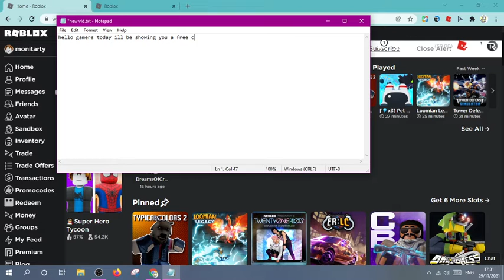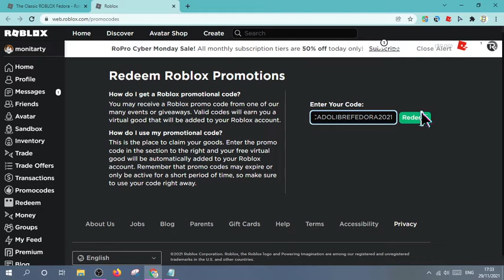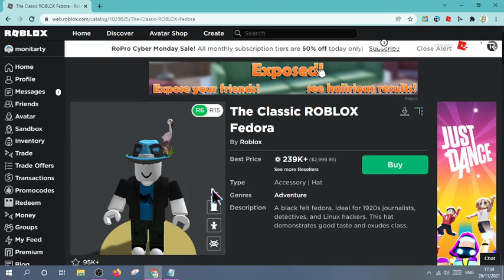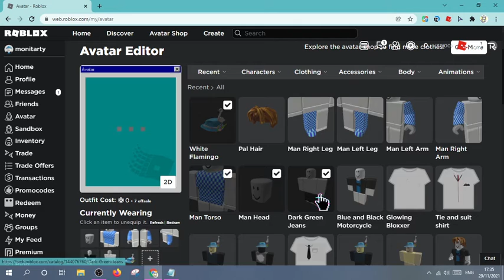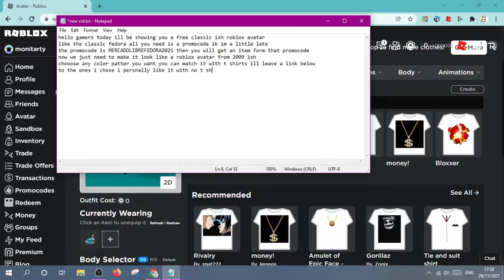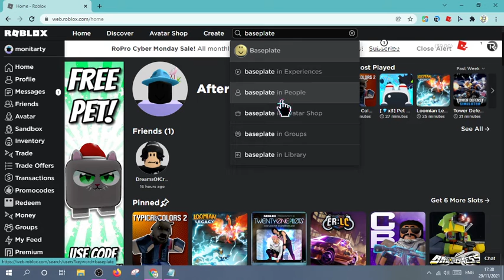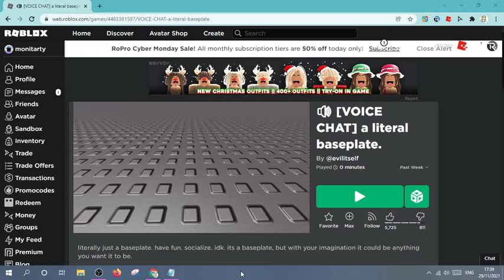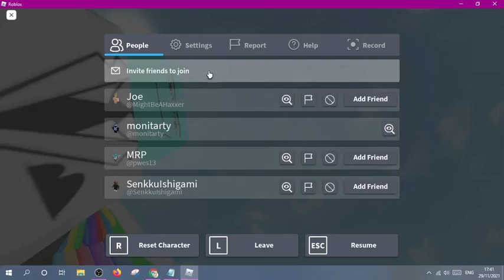making a classic cheap roblox avatar based off the roblox classic fedora (free avatars)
the code:MERCADOLIBREFEDORA2021